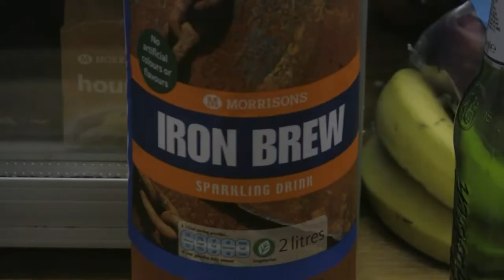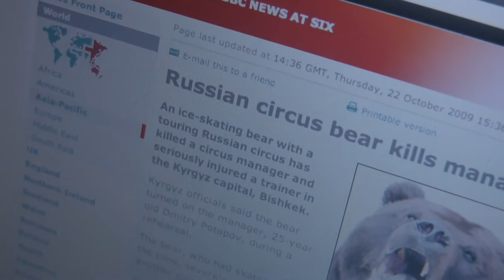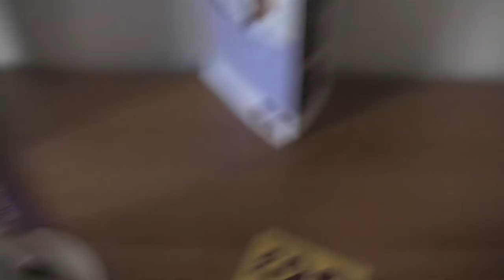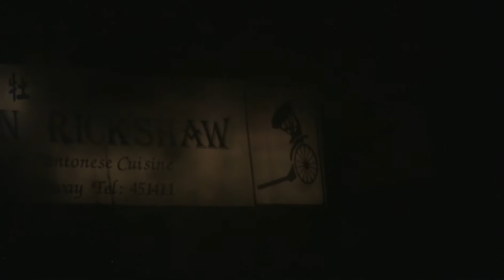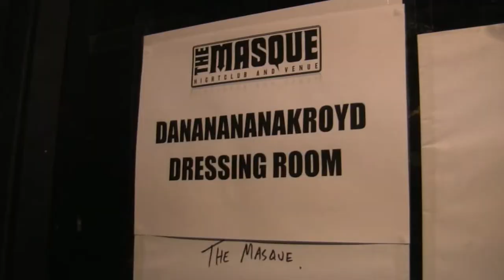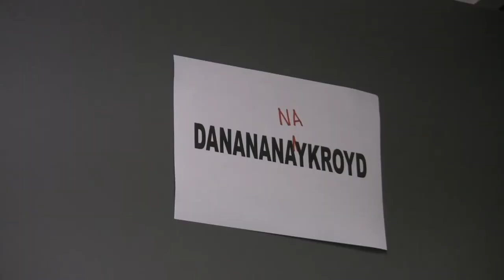DANANANANAYKROYD: HUGTOBER TOUR FROG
Probably our darkest video/tour yet. Mostly backwards.